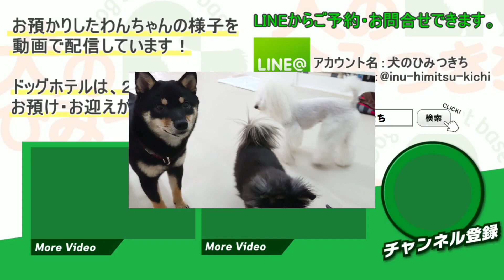お泊りトイプードル兄弟、起床。 【ひみつきちなう！①】2018年10月26日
ビータくん『おはぷー。』
クゥリくん『ございまぷー。』

チワワ　ミミちゃん
トイプードル　ビータくん
トイプードル　クゥリくん
ミニチュアダックス　こまるちゃん
柴犬　エマちゃん
トイマンチェスターテリア　龍馬くん

ケージレス・ノーケージ環境で、24時間お預かりとお迎えができるペットホテル・犬の保育園、”犬のひみつきち”の様子を動画でお届けします！
また、室内ドッグランとしてもご利用できるので、わんちゃん同士の交流の場としてご来店ください。
犬のひみつきちに遊びに来た、かわいい"今日のわんこ"動画で癒されてください。